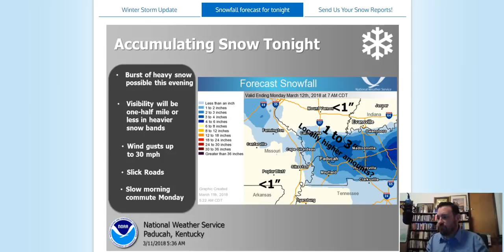3-11-18 Winter Weather Advisory Update #2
The Winter Weather Advisory has been extended into Indiana now and parts of Kentucky have been upgraded to a Winter Storm Warning for 3-5" of snow.